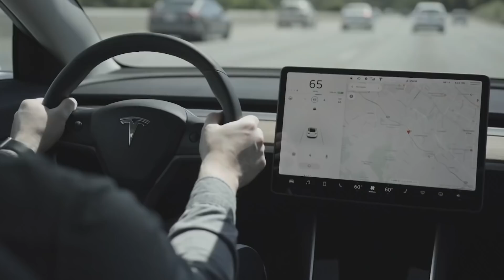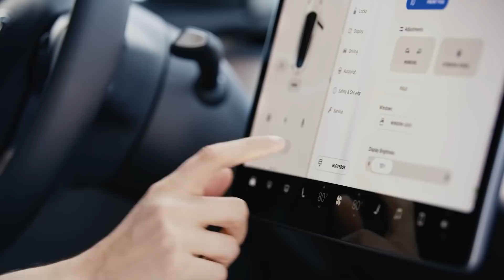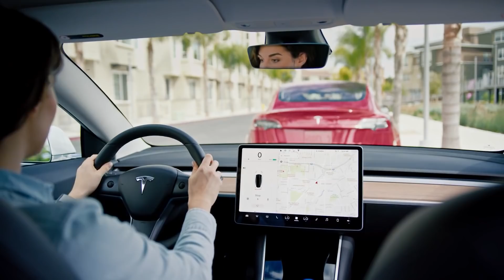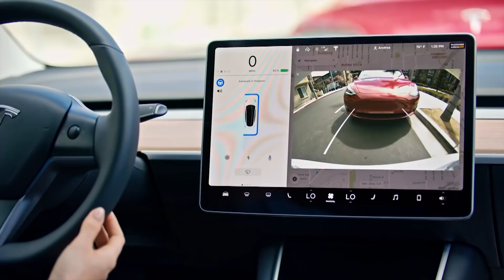TESLA MODEL 3 LONG RANGE A FONDO: RENOVADAS IMPRESIONES, TODOS LOS MATICES y OPINIONES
Si buscas el mejor coche al mejor precio, entra y encuentra el coche que buscas comparando entre concesionarios para encontrarte el precio más justo.

Después de algo más de año y medio, vuelvo a subirme al Tesla Model 3 versión Long Range, para centrarme en impresiones de conducción de un coche que ya perité en su momento, y del que ahora os doy los matices y opiniones más reposadas después de año y medio de intermedio entre una prueba y otra. En esta caso he conducido el Tesla model 3 long range a fondo, pero en condiciones normales y buscando más los matices y las impresiones de un coche que aunque sigue siendo el mismo, ha ido renovándose y evolucionando como corresponde a cualquier coche de una marca mínimamente viva.

Espero que disfrutes con estas impresiones del Model 3 al que me vuelvo a subir con sumo gusto e interés, como siempre sucede con los coches de una marca tan de moda y controvertida como la de Elon Musk, Tesla.

Si quieres encontrar el mejor coche al mejor precio, tu sitio es carwow.es, configura tu coche con nosotros

- Conducción autónoma
- Novedades...